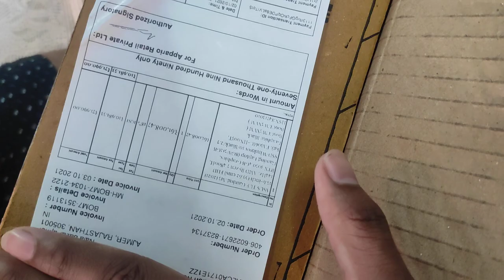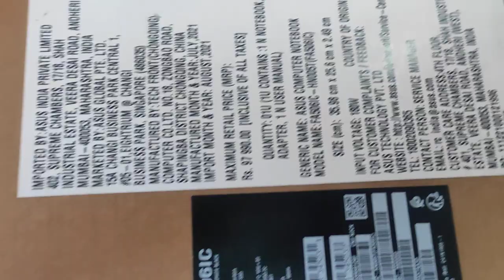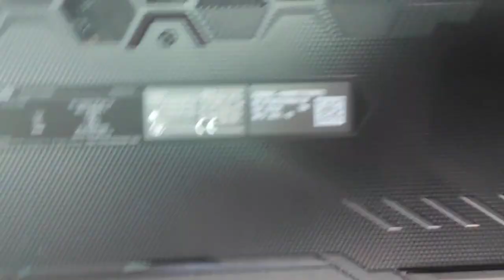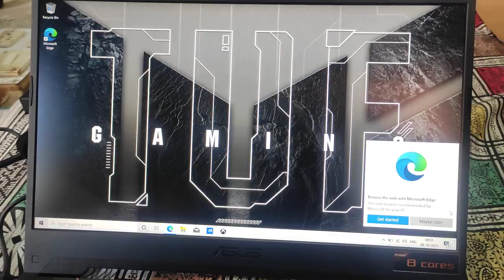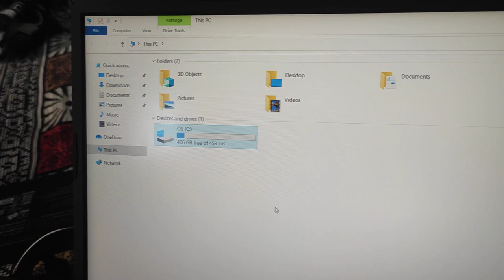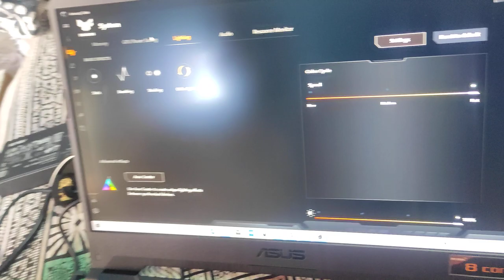ASUS TUF Gaming A15 (2021) 15.6-inch (39.62 cms) unboxing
ASUS TUF Gaming A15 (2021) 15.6-inch (39.62 cms) FHD 144Hz, AMD Ryzen 7 4800H, RTX 3050 4GB Graphics, Gaming Laptop (8GB/512GB SSD/Windows 10/Black/2.3 Kg), FA506IC-HN005T, Graphite Black